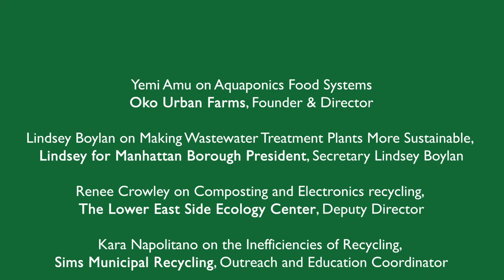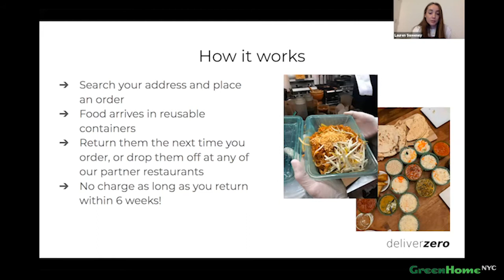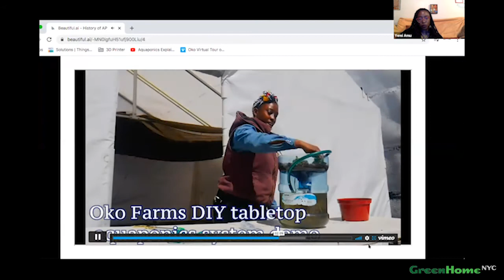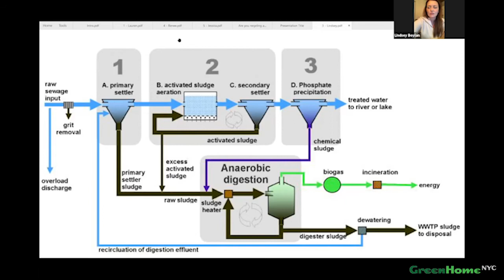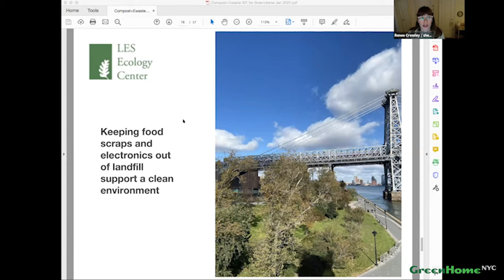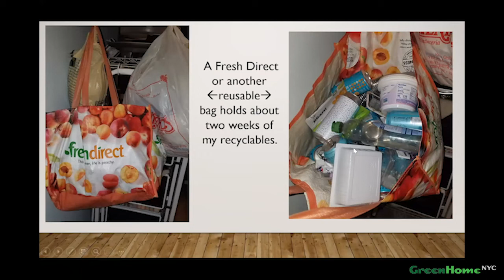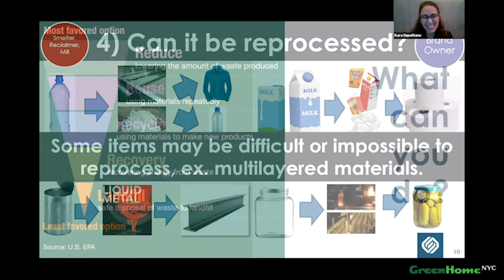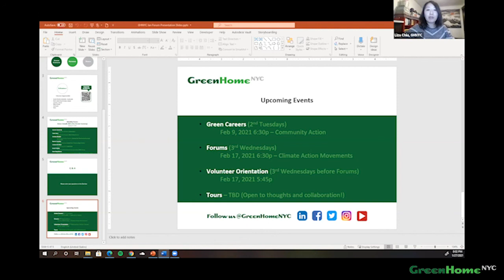Green Catwalk: The Circular Economy in Quick Soundbites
It’s been a GreenHomeNYC tradition to kick off our year of programming with our Green Catwalk, a dynamic event in which our speakers showcase exciting developments in our sustainable world through a series of rapid-fire presentations.

This year’s presenters will share programs and projects that are redefining waste as a resource, moving us towards a more efficient, circular economy. Join us as we explore the many ways to “re” to decrease the size of both our carbon and our landfill footprints.  The circular economy spurs economic development worldwide by redesigning, reducing, reusing, repurposing, recovering, refurbishing, regenerating, and recycling biological and technical materials to meet the growing resource needs of our consumptive society.

The world’s rate of consumption is at “1.75 times the earth’s carrying capacity, meaning we are using 75% more natural resources than we are regenerating each year,” says The Circular Economy Handbook. Find out what’s being done to help reverse that trend in fashion, food, water and waste, and learn what you can do to become part of the circularity movement.

DEFINITION: A circular economy is a systemic approach to economic development designed to benefit businesses, society, and the environment. In contrast to the 'take-make-waste' linear model, a circular economy is regenerative by design and aims to gradually decouple growth from the consumption of finite resources. (source: Ellen MacArthur Foundation)

SPEAKERS:

Yemi Amu on Aquaponics Food Systems
Oko Urban Farms, Founder & Director

Lindsey Boylan on Making Wastewater Treatment Plants More Sustainable Lindsey for Manhattan Borough President, Secretary Lindsey Boylan

Renee Crowley on Composting and Electronics recycling
The Lower East Side Ecology Center, Deputy Director

Kara Napolitano on the Inefficiencies of Recycling
 Sims Municipal Recycling, Outreach and Education Coordinator

Andy Padian on Recycling at Home
 EME Group, Director of Multifamily Sustainability

Jessica Shreiber on Textile Reuse and Recycling
FABSCRAP, Founder & CEO

Lauren Sweeney on a Reusable Container Takeout Service
DeliverZero, Co-founder & CMO